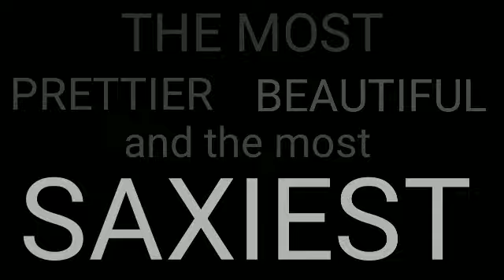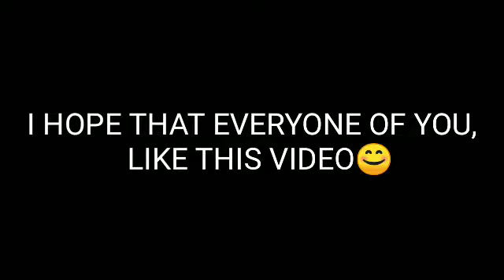Top 10 most sexiest in MOBILE LEGEND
the that i use from